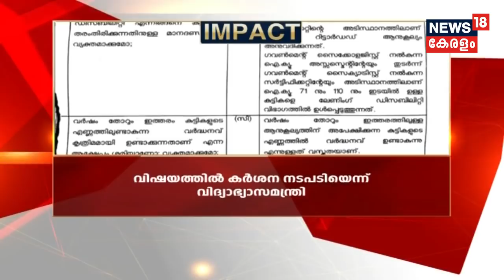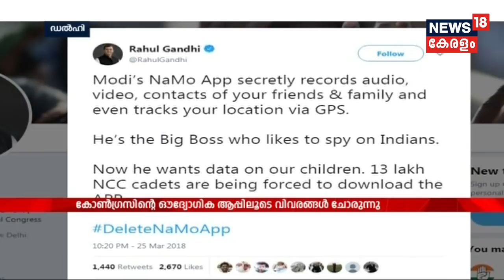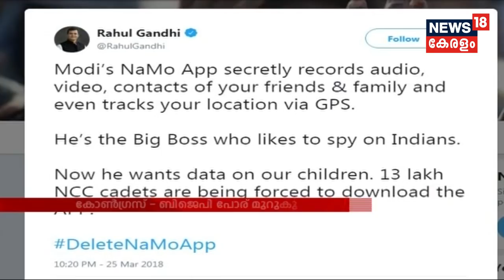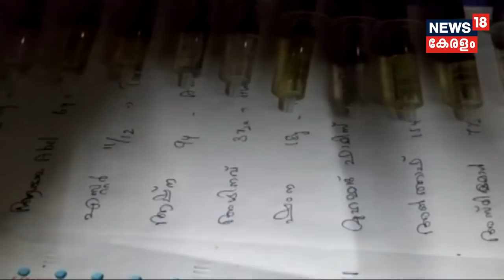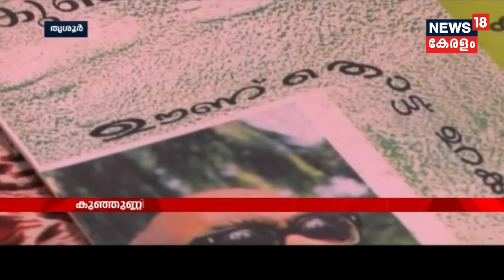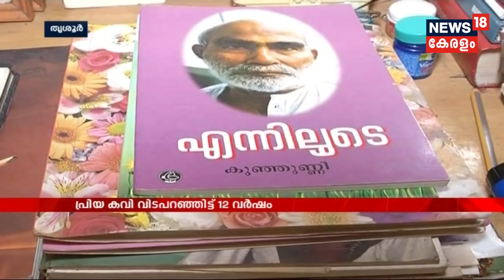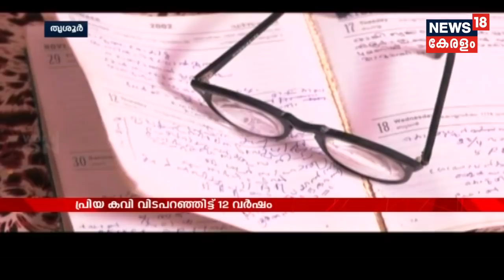പോലീസിനെ ചൊല്ലി പ്രതിപക്ഷം സഭയിൽ നിന്നും ഇറങ്ങിപ്പോയി | 26th March 2018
Opposition complaints in the assembly that the police atrocities have been on the rise in the state. Opposition stages walkout in protest against police atrocities on the citizens.